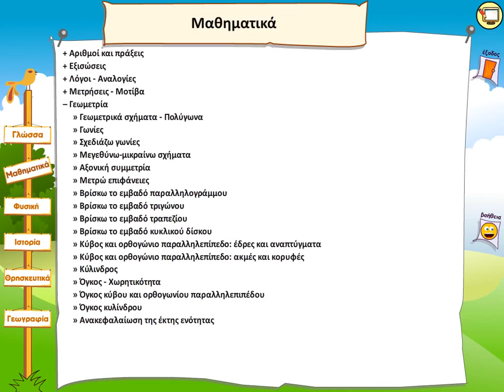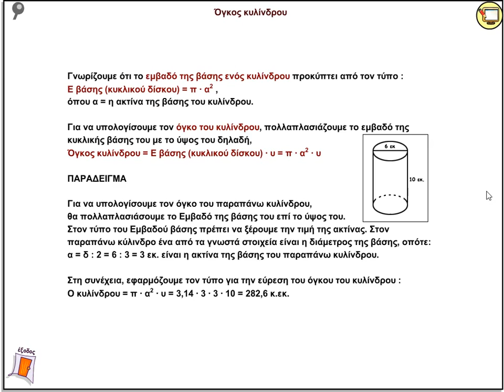Γεωμετρία - Όγκος κυλίνδρου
Θεωρία και Παράδειγμα για τον υπολογισμό του όγκου ενός κυλίνδρου.